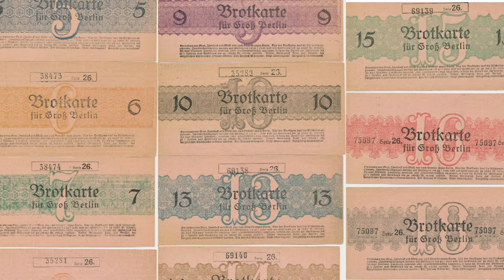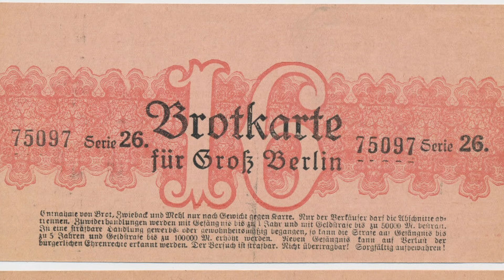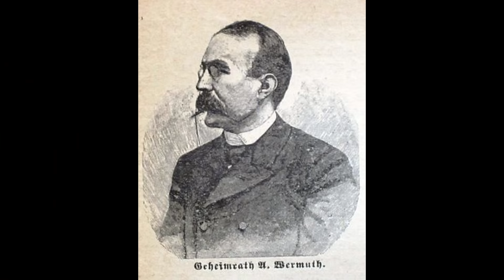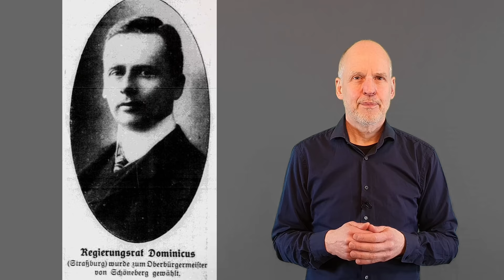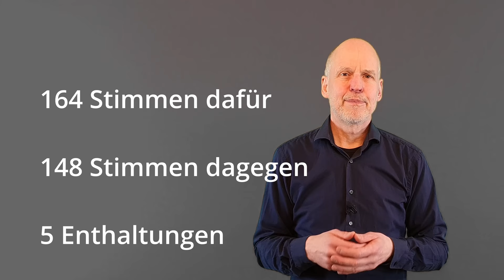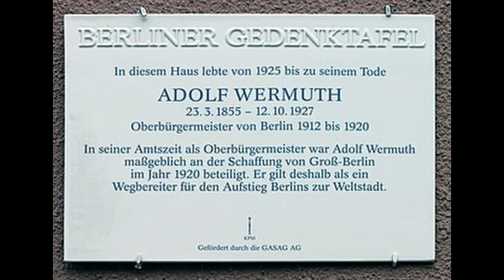Berlin - Stadtentwicklung von 1840 bis 1920 - Groß-Berlin wird Weltmetropole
Warum ist Berlin so groß und weitläufig? Warum haben wir so viele Rathäuser in der Stadt? Wieso gibt es so verschiedene Stadtteile und warum hat jeder Bezirk sein eigenes Zentrum? Woher kommt die Selbstverwaltung der Bezirke?
Berlin ist von der Einwohnerzahl und von der Fläche her die mit Abstand größte deutsche Stadt. Dabei war Berlin vor etwas mehr als 100 Jahren noch viel kleiner, umgeben von einer Vielzahl von Städten und Gemeinden. Dies änderte erst ein Gesetz.
In diesem Video geht es um die Schaffung von Groß-Berlin 1920. Welche Umstände nötig waren, welche Widerstände  es zu überwinden gab, wem es vor allem zu verdanken war, dass die Entstehung einer Einheitsgemeinde gelang, die Berlin damals zu einer der größten Städte der Welt und zur Weltmetropole machte.
Ein Video zur Geschichte Berlins.

Hier mein Video zur Geschichte und Entwicklung Berlins bis 1840, das man gut zur Vorbereitung auf dieses Video anschauen kann
Und das Folgevideo zur Entwicklung des Wohnungsbaus in den 20er Jahren:

Wer mir einen ☕ oder 🧉 spendieren möchte oder dauerhaft die Entwicklung des Kanals unterstützen möchte, kann dies gerne hier tun
Herzlichen Dank! 🙏

▬ Mein Equipment ▬▬▬▬▬▬▬▬▬▬▬▬▬
* Gimbal OM 5

Ein Kauf über diese Links (egal was du dann kaufst) unterstützt meinen Kanal durch eine Provision seitens des Anbieters (Amazon macht etwas weniger Gewinn), während für dich keinerlei zusätzliche Kosten entstehen 😉🙏

Timeline:
00:00 Einführung zur Größe Berlins
00:58 Berlin Anfang 1920
01:06 Berlin um 1820
01:36 Erweiterung Berlins 1861
01:58 Der Hobrecht-Plan für Berlin und Umgebung
02:46 Abriss der Akzisemauer um Berlin und der Stadttore
02:54 Berlin zur Zeit des Deutschen Reiches
03:02 Zeit der Industrialisierung in Berlin
04:32 Entstehung neuer Stadtgemeinden um Berlin
05:24 „Kommunale Anarchie“ im Großraum Berlin
06:56  1912 Zweckverband Groß-Berlin
07:38 Der Erste Weltkrieg und die Folgen für Berlin
08:54 Der Weg zur Bildung der Großgemeinde Berlin
10:02 Adolf Wermuth und seine Bedeutung für Groß-Berlin
12:06 27. April 1920 „Gesetz über die Bildung einer neuen Stadtgemeinde Berlin“
12:45 Bildung von Groß-Berlin und die Einteilung in Bezirke
14:14 Nachtrag zu Adolf Wermuth
14:46 Schluss

Verwendetes Bildmaterial:
Karte zu Groß-Berlin, Minute 12:55 ff.: von Gerd Gauglitz, zu finden in:
Berlin – Geschichte des Stadtgebiets in vier Karten 1806, 1920, 1988, 2020.